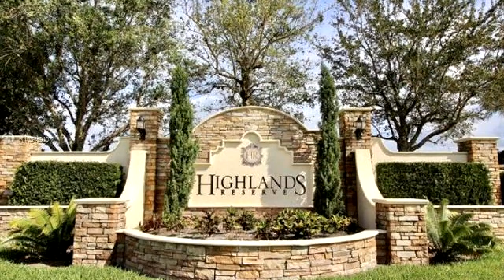Residential for sale - 6043 Bald Eagle Drive, Palm City, 34990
Bedrooms: 4
Bathrooms: 3
Square Feet: 2675
Price: $389,000

04/08/2019 10:01:15 pm

Last modified: